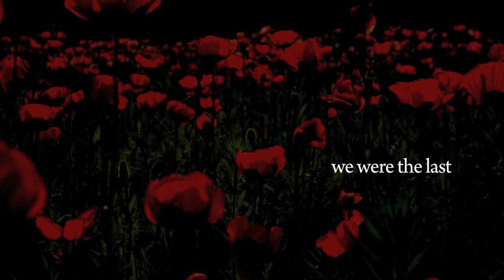We Were the Last (Trailer)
EXCLUSIVE NEVER BEFORE SEEN FOOTAGE OF HARRY PATCH!!!
This is a trailer to a project we are hoping to get funding for.  This is the story of Harry Patch and Frank Buckles, the last two survivors from the western front of WWI.  Harry fought in the battle of Passchendaele in Belgium.  Frank was an ambulance driver in Europe during the war.